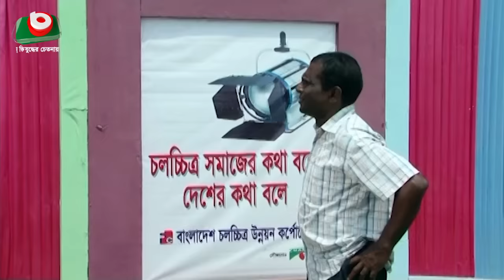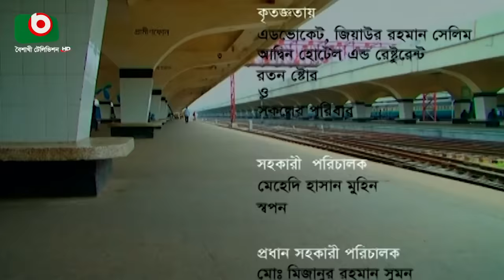একক নাটক - কে যে কি ! | Drama - K Je Ki - Hasan Masood, Obid Rehan, Bristy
একক নাটকঃ কে যে কি !
চিত্রনাট্য ও পরিচালনাঃ শাহজাদা মামুন
অভিনয়েঃ হাসান মাসুদ, ওবিদ রেহান, বৃষ্টি, এশা, কাজী উজ্জল, আহাদ, সাগর রহমান, কাজল মজুমদার, আবুল হোসেন আদর, তালিম, আকাশ, শাওন, রুবেল, সুমন, মুহিন, পুলক, স্বপন।

Drama: K Je Ki
Screenplay & Directoin: Shahjada Mamun
Cast: Hasan Masood, Obid Rehan, Bristy, Isha, Kazi Ujjal, Ahad, Sagar Rahman, Kajal Majumdar, Abul Hossain Ador, Talim, Rubel, Sumon, Muhin, Pulok, Sapan.